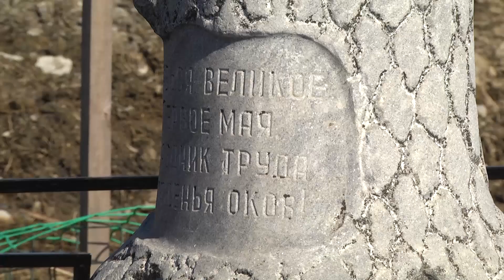Забытое возвращается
Второй год подряд первомайская демонстрация запрещена. Но забывать этот важный, объединяющий праздник никто не станет.  Так, члены крупных профсоюзных комитетов Полевского, решили вспомнить, что же такое маевка и благодаря фонду «Идея» в день весны и труда приехали в село Мраморское, чтобы прибрать и обновить место, где расположен памятник 1 мая.